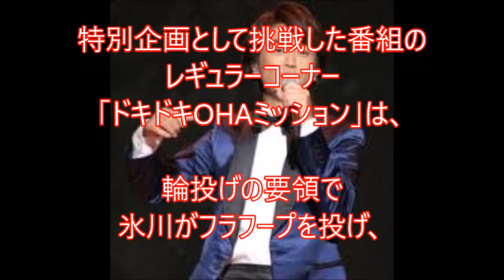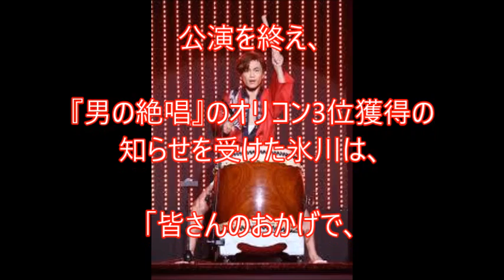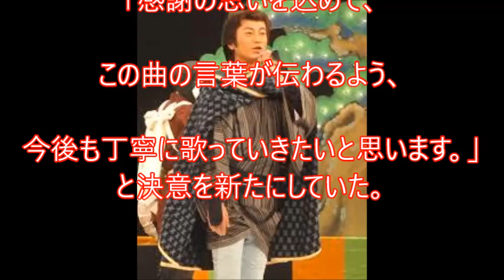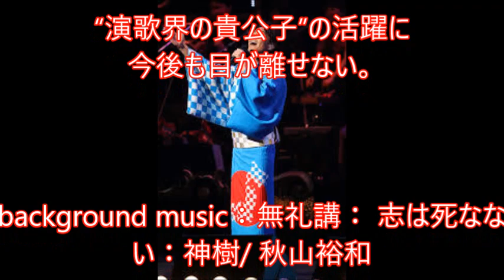氷川きよし『男の絶唱』オリコン3位獲得に感謝の言葉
“演歌界の貴公子”こと氷川きよしが3月7日に発売した新曲『男の絶唱』が、前作『みれん心』の4.3万枚を上回り、3月20日付オリコン週間シングルランキングで総合3位(演歌・歌謡部門1位)を獲得。
オリコンTOP10入りは今作で通算29作目となり、氷川自身が持つ「シングルTOP10入り作品数」演歌・歌謡アーティスト部門の歴代1位記録を更新した。